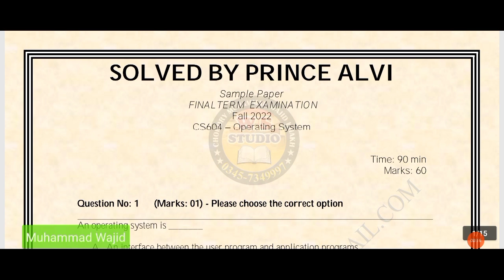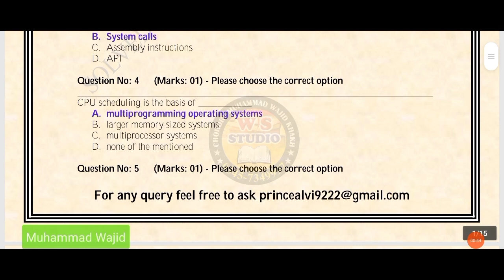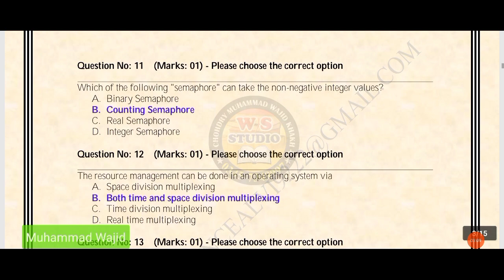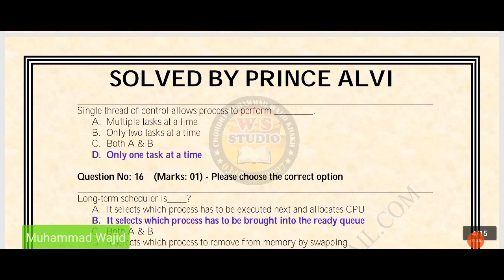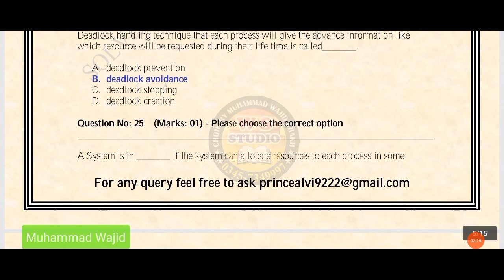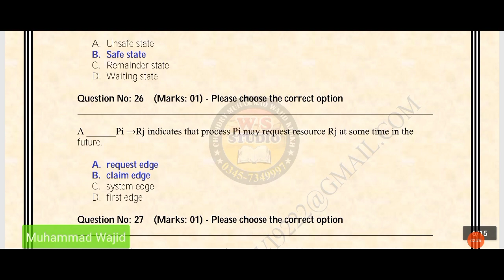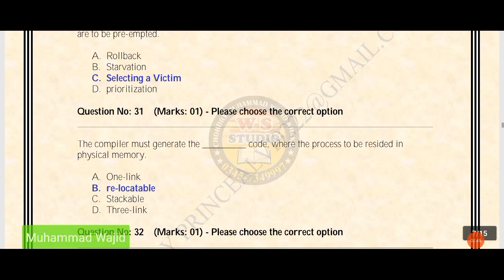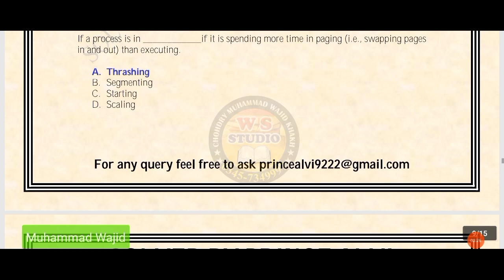CS604 Final Term Fall 2022 Sample Paper Solution | Cs604 Sample Paper Solved Fall 2022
*VU FINAL TERM PAST PAPER SOLVED BY TEAM HADI*

*ALL BEST FILES IN 1 LINK SOLVED BY TEAM HADI* 👇🏼